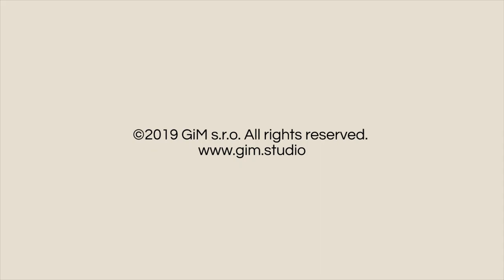Tiger male animation preview.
Animation preview of our 3D animated tiger for games and multimedia. Available for Unreal Engine and Unity.  Full list of animations